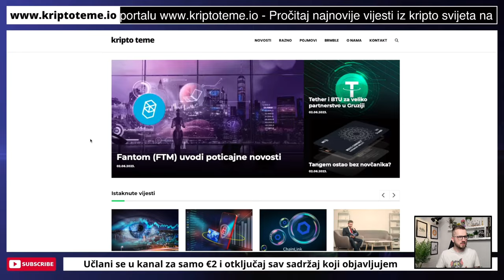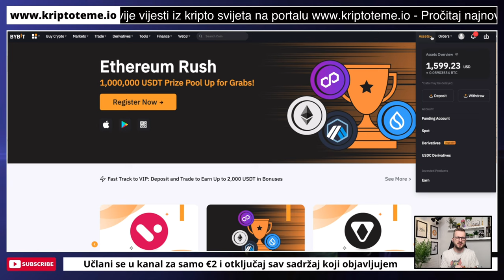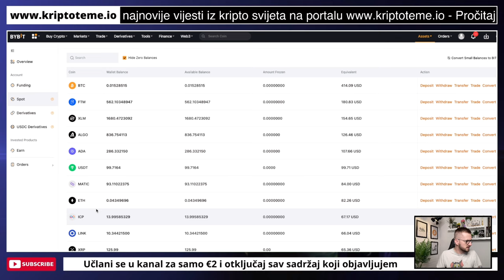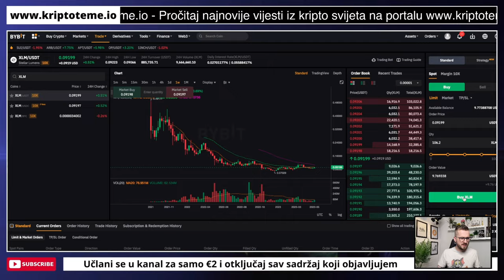ULOG $5,200.00 💵 S01E17 💵 KRIPTO TEME DCA PETKOM 📍 ulaganje u kriptovalute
Jeste li znali da smo pokrenuli web news portal kripto teme?

KRIPTO LIVE
kripto teme
BalkanCrypto zajednica raste iz dana u dan
kriptovalute bitcoin
bitcoin ulaganje
kako kupiti kriptovalute
kriptovalute KRIPTOVALUTE
KRIPTOVALUTA BITCOIN
kriptovalute edukacija
kriptovalute novosti
KRIPTOVALUTE live
ulaganje u kriptovalute
kripto teme
KRIPTOVALUTE
kriptovalute
newm book token lapetiteada
newm token
KILLERWHALE SHOW
Killer Whale crypto show
hello token
crypto shark tank